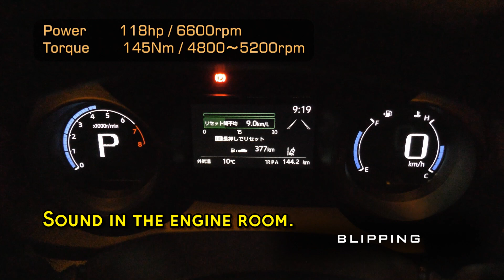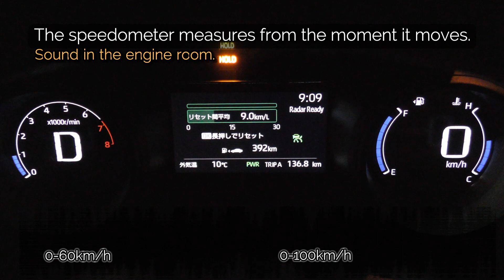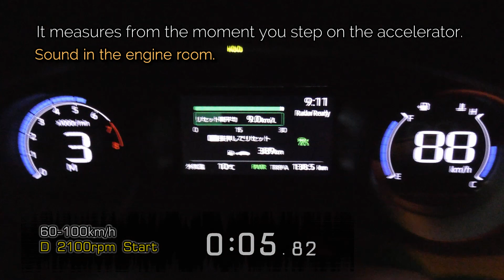【Engine room sound】TOYOTA Yaris Cross , full acceleration test.【ASMR】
Sound of this video uses the one that was picked up by the microphone in the engine room.

(2020) TOYOTA  Yaris Cross (Japanese specifications)

M15A-FKS
1.5L inline 3cylinder NA
power 118hp(88kW) / 6600rpm
torque 145Nm / 4800~5200rpm
weight  1110kg
FF  Direct Shift-CVT